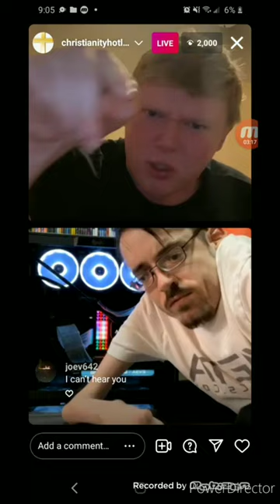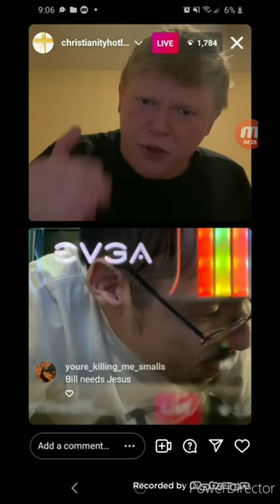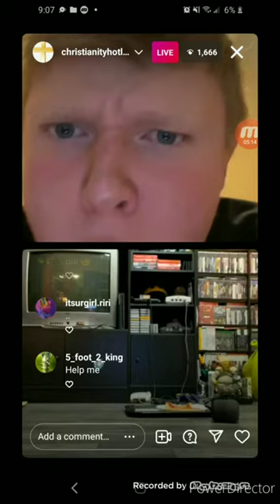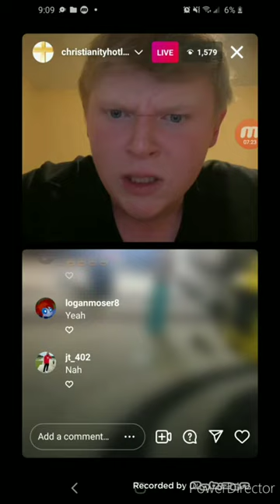[REUPLOAD] Bill Jensen vs. Ricky Berwick VIII: The Gamer Awakens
Original Title: Bill Jensen vs. Ricky Berwick VIII: Ricky helps Bill become a Gamer

I have a discord server, If you want to join my server, then it's here. Feel free to join and help me with video ideas or tips and what-not.